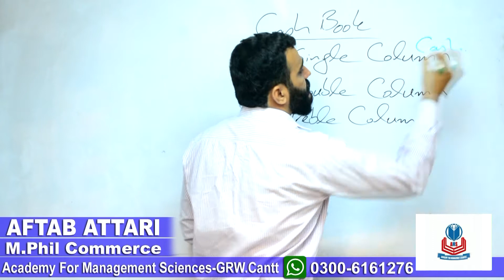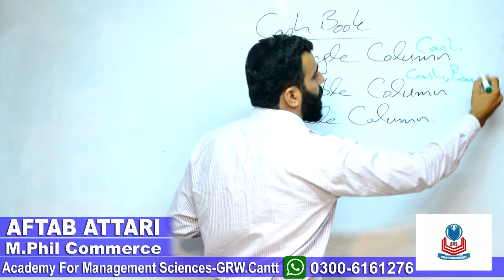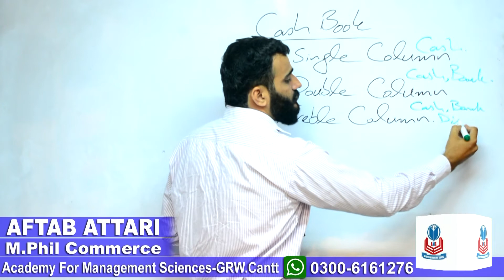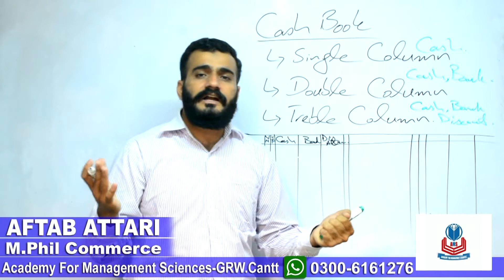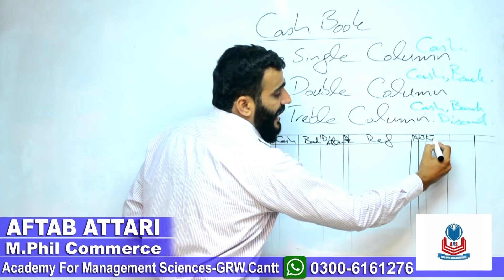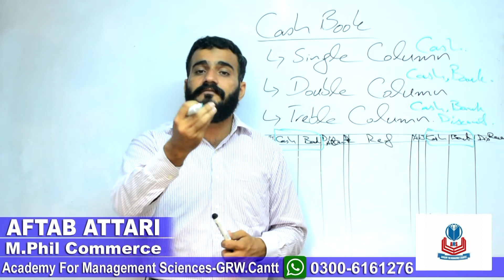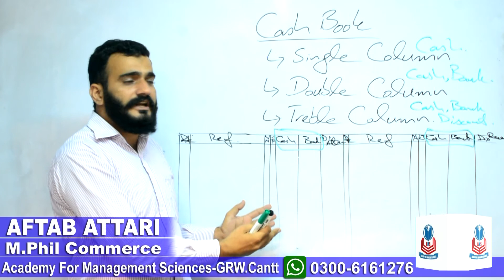Cash book | types of cash book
In this video we will learn the concept of cash book and its types as well...